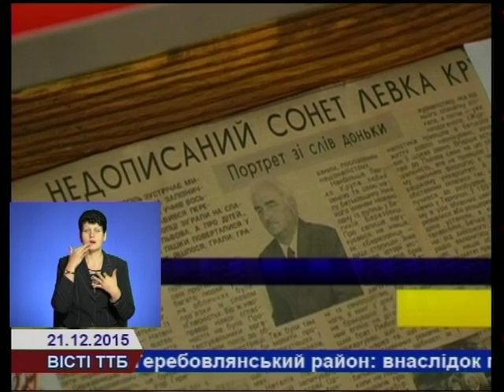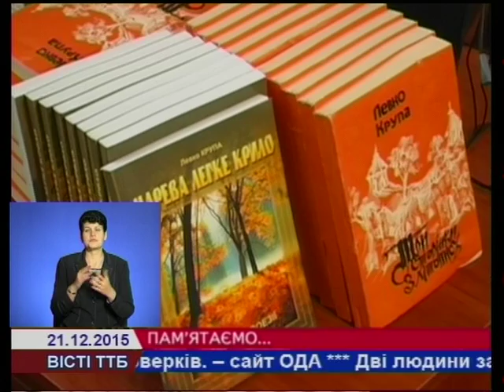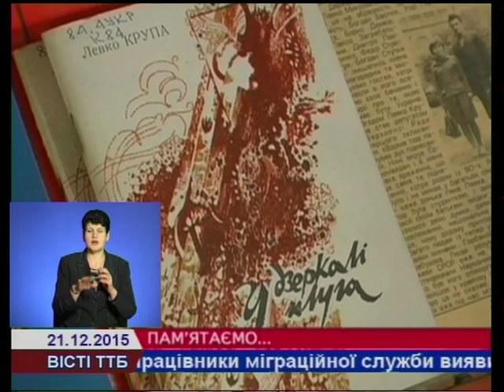15 років без Левка Крупи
У грудні минає 15 років від дня смерті відомого краянина, поета, драматурга, журналіста і громадського діяча Левка Крупи. У його рідному селі Велика Березовиця Тернопільського району зібралися рідні, друзі, колеги та усі, хто знав письменника.